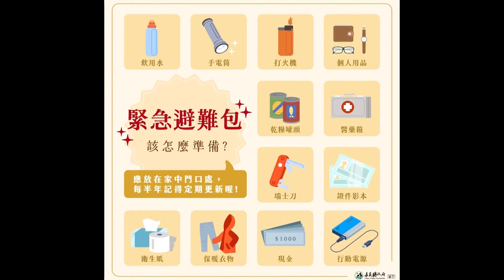世新新聞 三月迎媽祖！民雄慶誠宮媽祖遶境祈福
113年5月1日 (三) 世新新聞

三月迎媽祖！民雄慶誠宮媽祖遶境祈福

5月1日就是農曆3月23日媽祖聖誕，國人一直以來都有三月肖媽祖的民俗，今天是媽祖聖誕的前一日，嘉義縣副縣長劉培東一早即到民雄鄉慶誠宮主持祈安遶境護鄉親，祈求賜福平安，國泰民安。